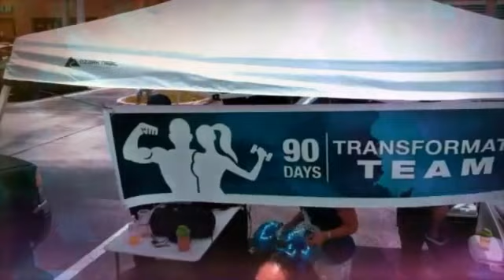transformation team !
herbalife team Miami  transformation team working out !